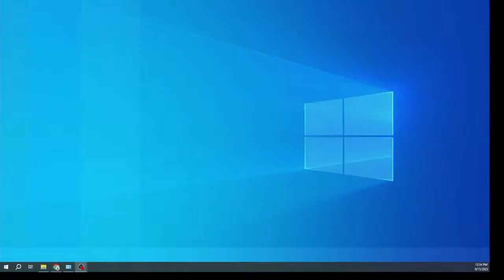Case 5, OT-1 | Pain workshop Day-2 (15 Sep 2023) | TV Health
Workshop Title: Live Operative Workshop & Symposium on Pain & Peripheral Nerve Blocks & Procedures
Theme: Various 'Facets' of Pain
14th - 15th Sept 2023

TV Health YouTube Channel is the World’s first health and lifestyle focused news channel. You will get to know about many things related to health on our channel, and we will also tell you about how you can get rid of them. We will always try that you can get information about your every question here.

Best Insulin Pump in India:

👉 INSUL by AgVa (Insulin Pump) is the world’s most advanced and affordable Insulin pump. Features such as a built-in glucometer, Bluetooth connectivity, android and IOS app, as well as long-lasting and economical disposables, make this the insulin pump of choice for everyone.